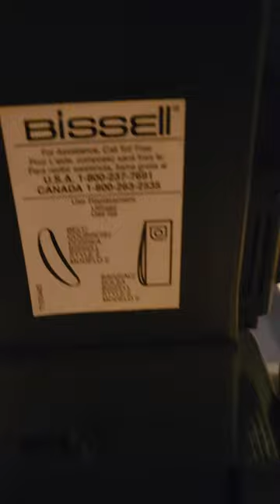Vintage bagged bissell upright vacuum cleaner